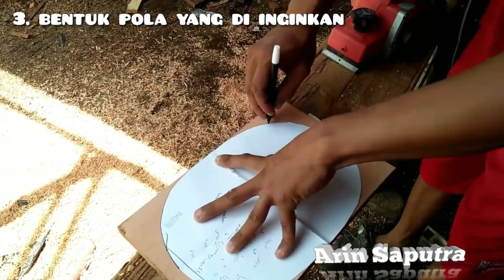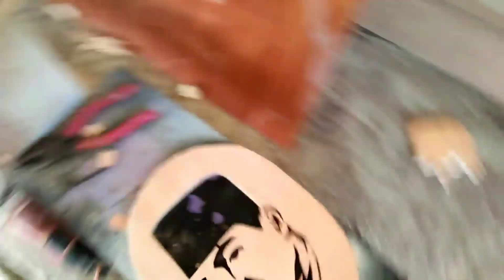Cara bikin lukisan kayu *kreatif*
Menerima pesanan...